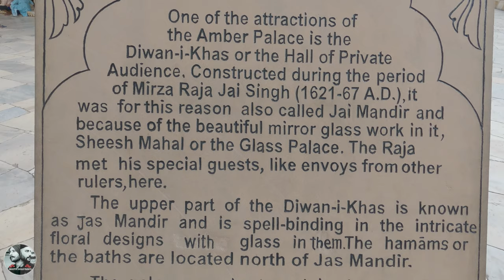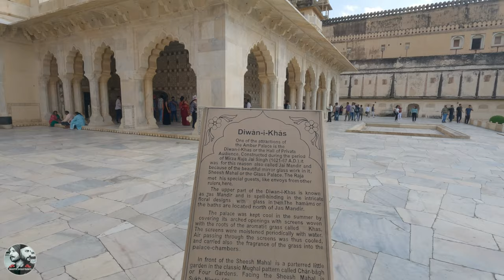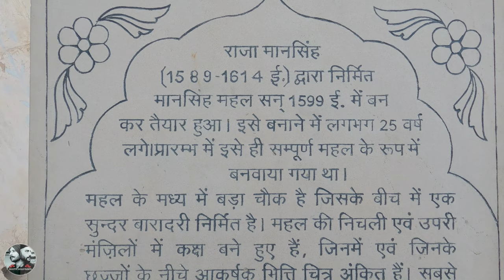AMER FORT JAIPUR || CINEMATIC VIEW OF AMER FORT JAIPUR || राजा मान सिंह का आमेर क़िला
CINEMATIC VIEW OF AMER FORT JAIPUR || राजा मान सिंह का आमेर क़िला

WE ARE TRAVELING JALANDHAR TO GOA AND WE EXPLORE 30+ CITIES AND 9+ STATES

FIRST DAY OF GOA ROAD TRIP || ਗੋਆ ਦਾ ਸਫਰ || चलो गोवा चलते हैं ||

We “BHATTE WALE Vlogs” Traveler’s,PUNJABI
YouTuber’s.We are from Jalandhar Punjab and we love traveling.So now we fulfilling our wish by traveling all over India and other countries and make travel vlogs…
We hope you all like it…..